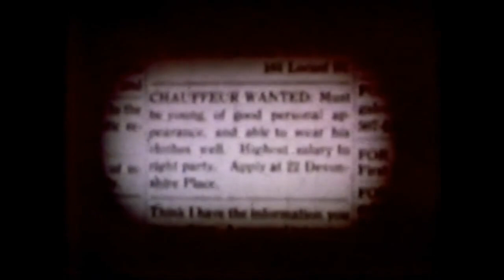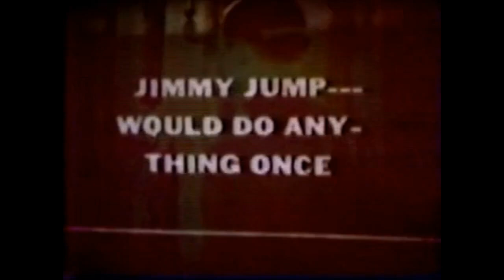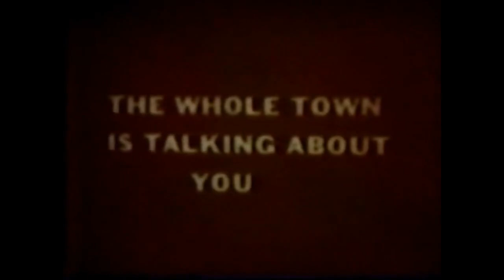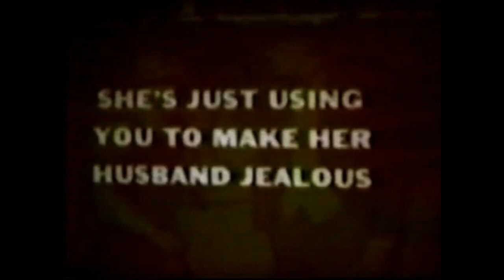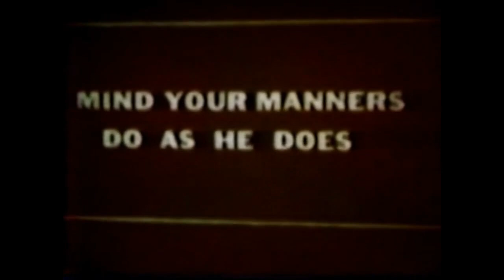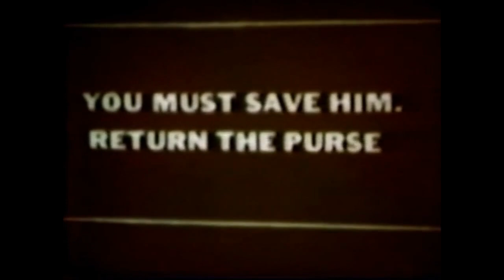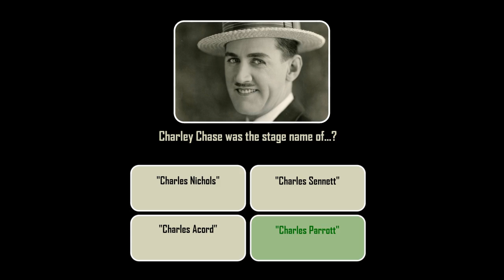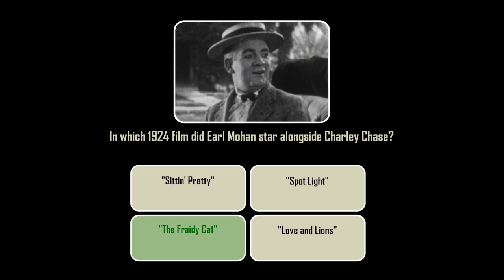One of the Family (1924) with Trivia Quiz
Jimmy Jump is hired as chauffeur by a lady who wishes to make her husband jealous. The lady gets him various costumes and takes him around wherever her husband will see them. The husband objects and Jimmy is rescued by Patricia, the maid. She takes him home to the amusement of her family, but everything ends happily.